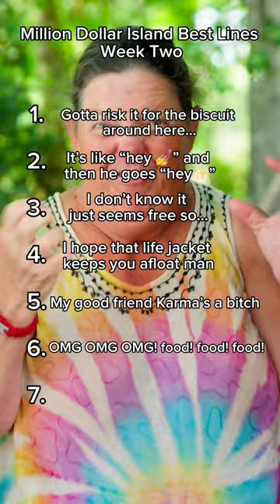Changing name to 'One Liner Island'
Million Dollar Island returns tomorrow 7.30 on Channel 7 and 7plus